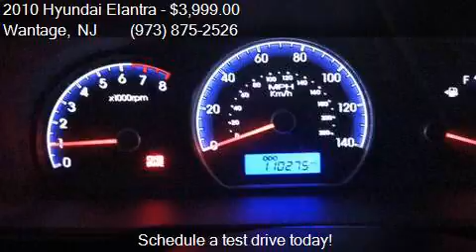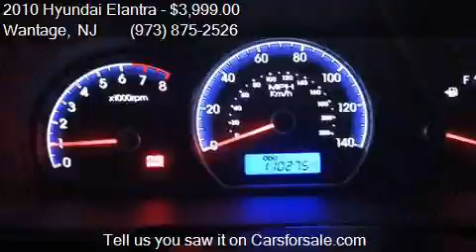2010 Hyundai Elantra Blue 4dr Sedan for sale in Wantage, NJ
This 2010 Hyundai Elantra Blue 4dr Sedan is for sale in Wantage, NJ 07461 at Ron Motor Inc..

Engine: 2.0L I4 Natural Aspiration
Transmission: Manual 5-Speed
Color: Silver
Mileage: 110275
Contact Ron Motor Inc. 252 County Rd 565 Wantage, NJ 07461 to test drive this 2010 Hyundai Elantra Blue 4dr Sedan today.